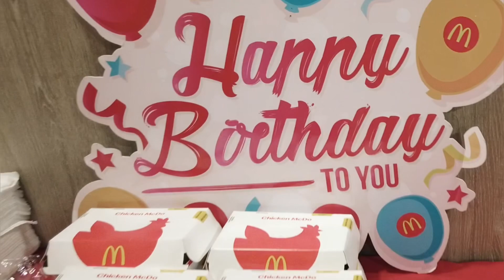mcdonalds birthday party || zachie @ 7 🥳🥳🥳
birthday ng makulit na si zachie, we love you we're happy you enjoyed your party

simply gin 🤍🤍🤍